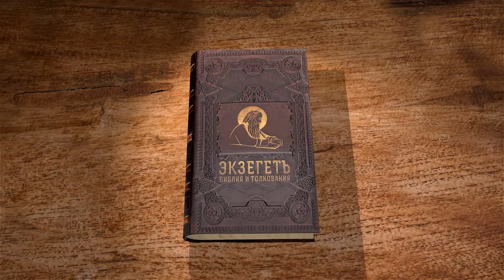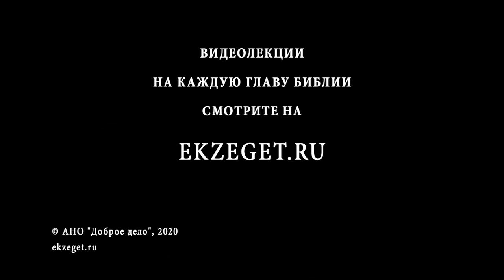Книга Иисуса Навина. Глава 15. Андрей Десницкий. Ветхий Завет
В 15 главе продолжается тема разделении земли между сынами Израиля.
Повествуется кому какой выпал жребий и кому какая территория достается.
Мы видим описание предела сынов Иудиных с указанием конкретных городов и народов, живших там.
Халеву, как и было обещано, дана самая хорошая земля.
Так же говорим о награде, которую назначил Халев за взятие Кириаф-Сефера.